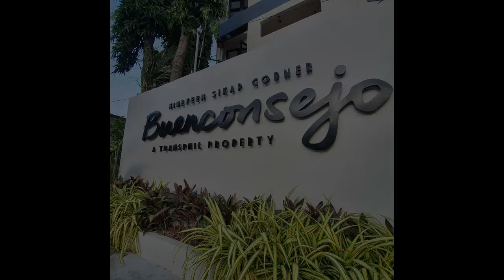High End 3 Bedroom Townhouse for Sale in Mandaluyong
Number of Bedrooms: 3
Number of Bathrooms: 4
Floor Area: 181 sqm.
Lot Area: 69.58 sqm.
House Type: Townhouse
Number of Floors: 3
Number of Car Parking Spaces: 2